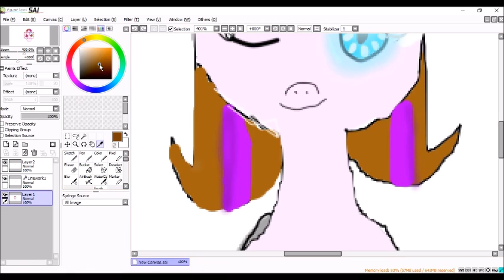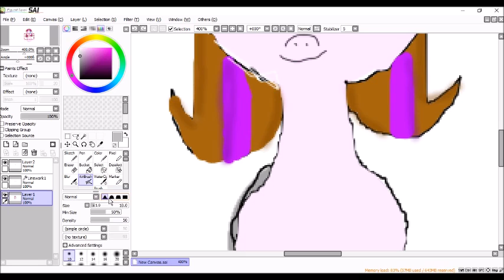MLP Broken wing